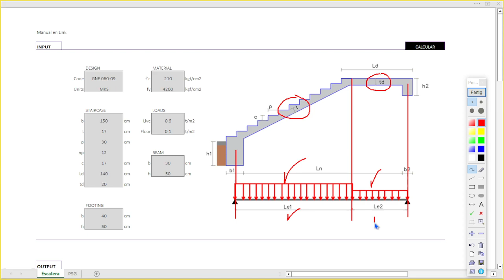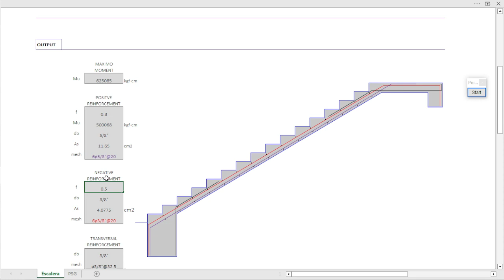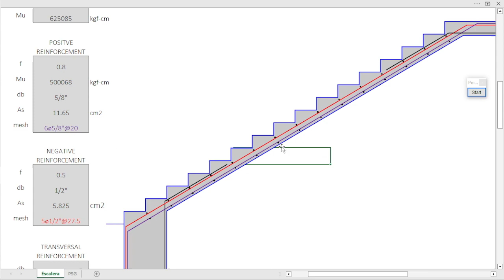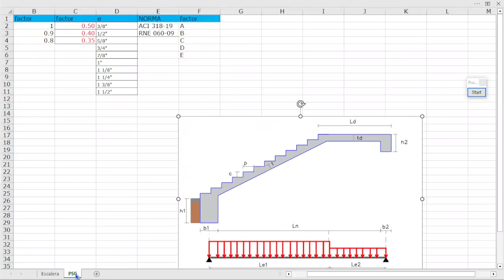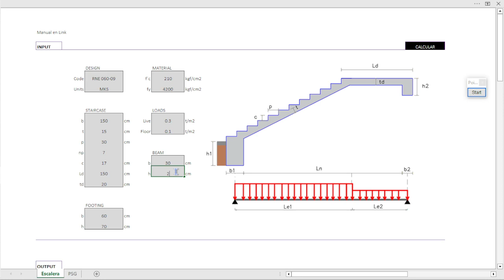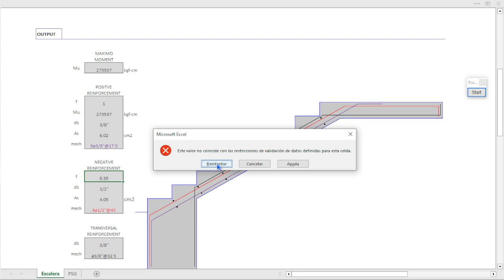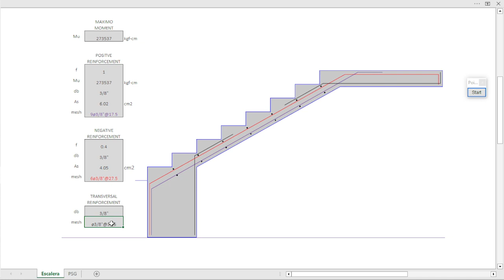DISEÑO DE ESCALERA